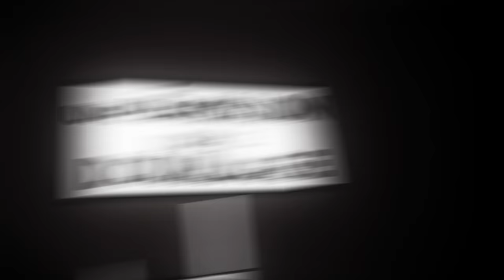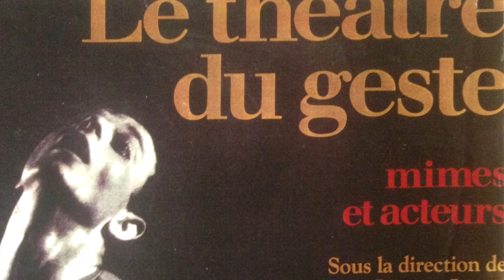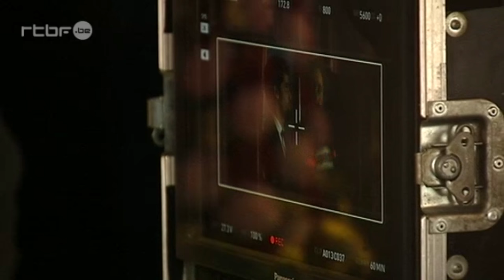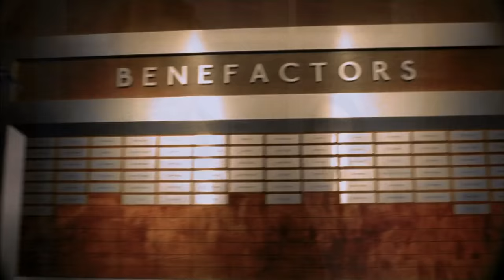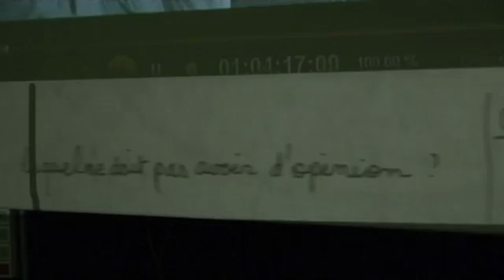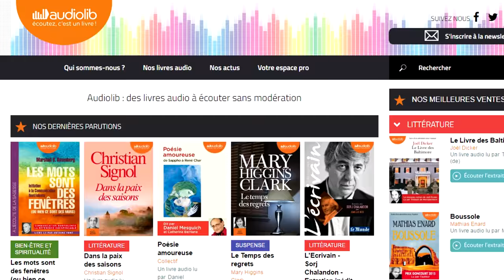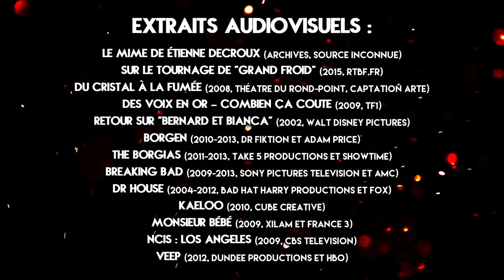PARLONS VF - FÉODOR ATKINE (Dr House, Jafar, Hugo Weaving, Jonathan Banks, Jeremy Irons…)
Féodor Atkine nous parle de son métier, du théâtre, des accents soviétiques, d'en "faire des tonnes" et de là où sa voix l'emmène.

Cadre : Victor Bonnefoy
Misterfox est habillé par "What Heroes Wear" !

Un milliard de mercis à Nicolas Landais et du festival "On vous ment" pour avoir rendu cette interview possible !

Indice du prochain épisode : "Un gros poisson dans une petite mare..."